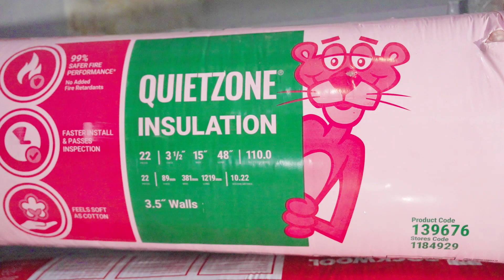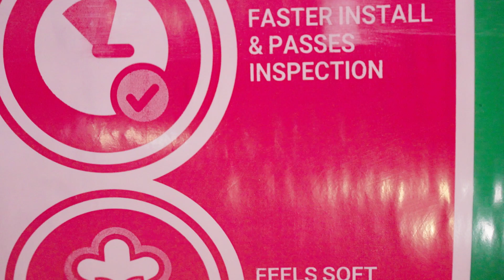Rockwool vs. Pink Fiberglass: The Ultimate Insulation Showdown for Sound & Fire Safety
Welcome to our comprehensive guide where we dive deep into the world of insulation, focusing on Rockwool vs. Pink Fiberglass. If you're planning a construction project or looking to upgrade your home's insulation, this video is a must-watch!

🔥 **Fire Safety First:** We'll start by exploring how Rockwool and pink fibreglass stand up to fire. Which one offers better protection and why?

🔊 **Soundproofing Secrets:** Next, we switch gears to sound insulation. Whether you're creating a quiet home office or soundproofing a music studio, the right insulation makes all the difference. We compare Rockwool and pink fibreglass to see which one reigns supreme in blocking out unwanted noise.

🌿 **Eco-Friendly Options:** We also consider the environmental impact of both materials. Which one is more sustainable and why? This segment is perfect for the eco-conscious builder or homeowner.

💡 **Expert Tips & Tricks:** Our team of experts will share insider tips on installation, cost-effectiveness, and maintenance. Plus, we'll reveal which insulation is the best overall choice for your specific needs.

🏡 **Real-Life Applications:** See both materials in action! We'll showcase real-life case studies demonstrating the performance of Rockwool and pink fibreglass in different settings.

💬 **Your Questions Answered:** Stay until the end for a Q&A session where we address your most pressing questions about insulation choices.

We're excited to guide you through choosing the best insulation for your needs. Let's make your space safer and quieter together!